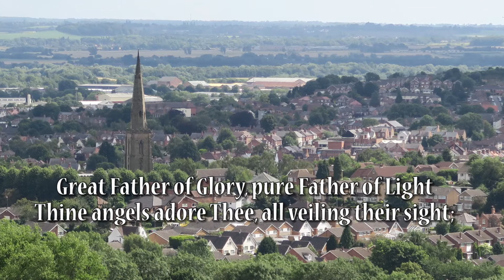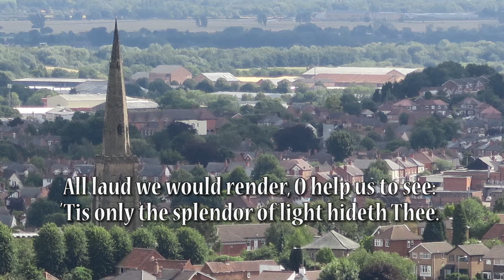Immortal Invisible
Immortal invisible sung by members of All Hallows church choir Gedling